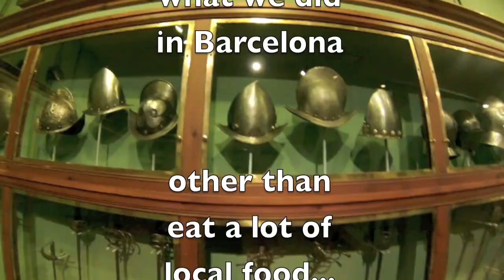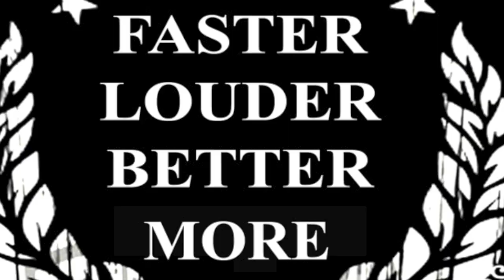Thomas Lang's tour video blog #1 from Paul Gilbert's European Tour 2013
Thomas Lang's tour video blog 1 from Paul Gilbert's 2013 European Tour.
Featuring Paul Gilbert, Emi Gilbert, Kelly LeMieux and Thomas Lang.
BAM!